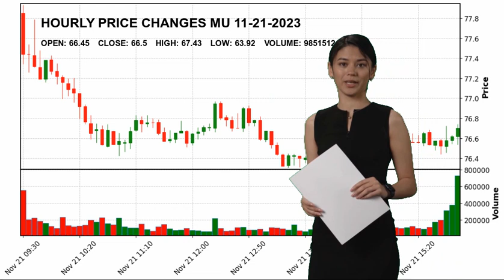Micron Technology, Inc. MU Stock Price Analysis Today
Micron Technology, Inc. MU Today.
November 21 Micron Technology, Inc. Hourly Price Changes of Micron Technology, Inc., which closed yesterday at $66.5 and started the day at $66.45.
Micron Technology, Inc. reached maximum $67.43 today. And the lowest stock price was $63.92 .
Semiconductors Technology Mr. Sanjay  Mehrotra MU Micron Technology
 Inc. Micron Technology
 Inc. NASDAG Stock Price MU Price Micron Technology
 Inc. Price MU Stock Price Micron Technology